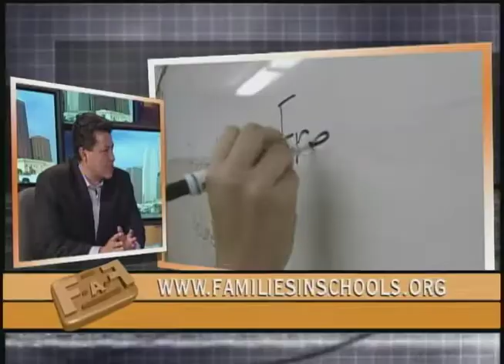Socorro Cruz Frente a Frente 3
Leála 2012